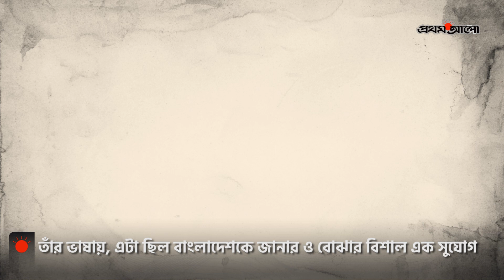মোবাইলে সহজ লেনদেনের পথপ্রদর্শক